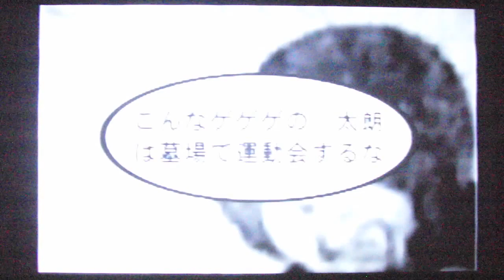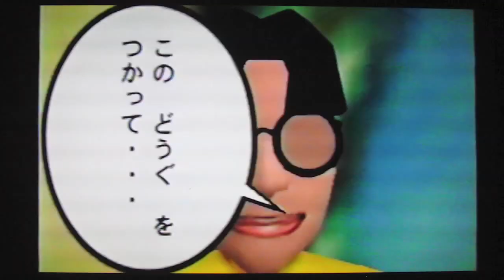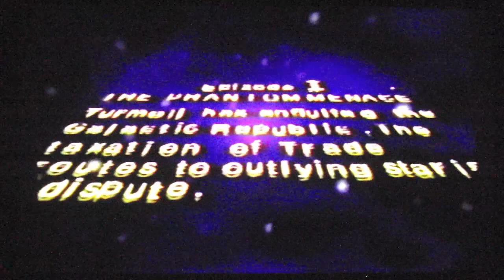【パロディ】64DD ﾀﾚﾝﾄｽﾀｼﾞｵ ~鉄拳･ドラえもん･ジョジョ･ﾏﾄﾘｯｸｽ･ｽﾀｰｳｫｰｽﾞ~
中学生の時にNintendo64で作ったムービーが、ビデオテープに残っていたので、デジカメでデジタル化しました。内容の9割はパクリです（ごめんなさい)   が、意外にクォリティーが高いです。